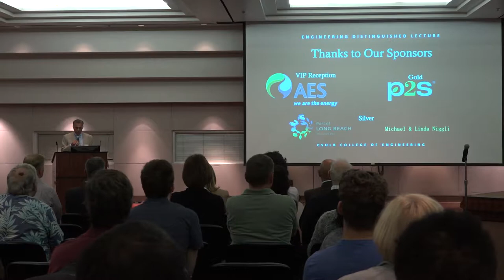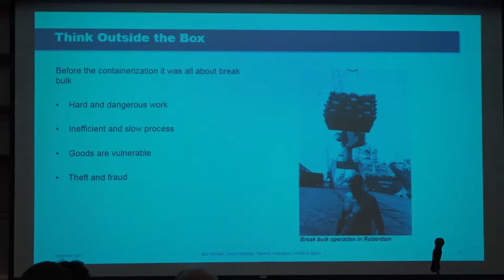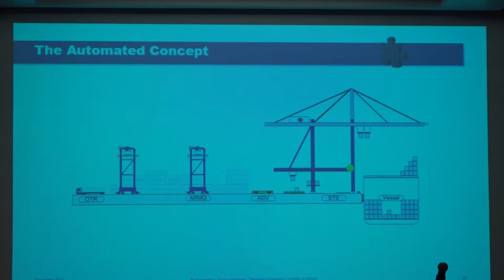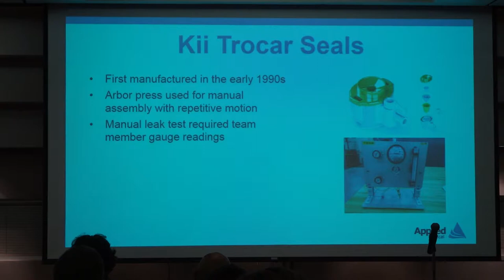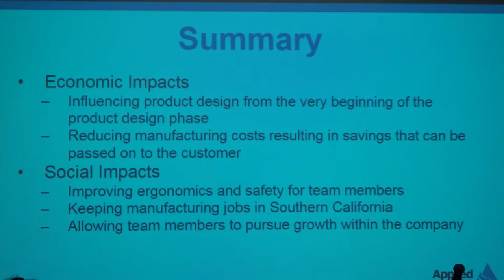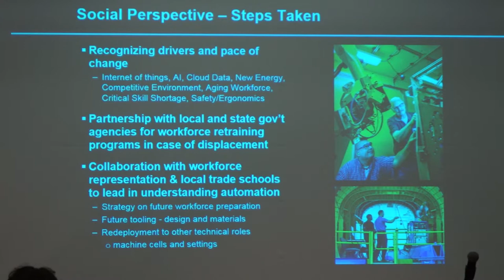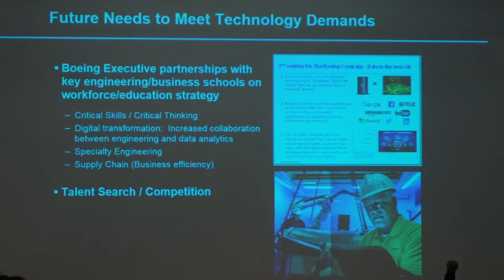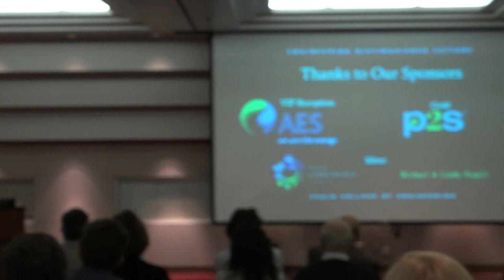Emerging Trends in Service Robotics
Advances in artificial intelligence, the Internet of Things (IoT), and ubiquitous connectivity have fostered a rapidly growing market for service robots. Widely used in households and businesses (agriculture, hospitals, logistics, manufacturing), service robots are having a significant economic and social impact. Automation of tasks by robots promises to make many things faster and easier, potentially freeing up humans from repetitive or hazardous tasks, while also potentially displacing workers. Speakers include:
Rudy Duran, Director of Engineering, Boeing Commercial Airplanes Southern California Design Center
Rolando Saldana, Vice President, Qualcomm (moderator)
Bart Vermeer, Senior Manager of Terminal Automation, Moffatt & Nichol, and
Nicholas Wilde, Director of Automation Design, Applied Medical